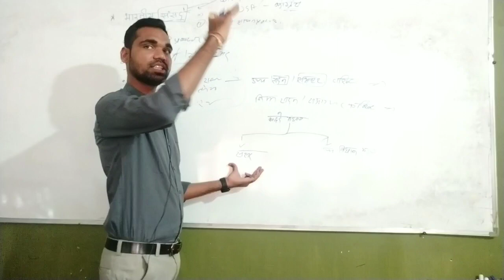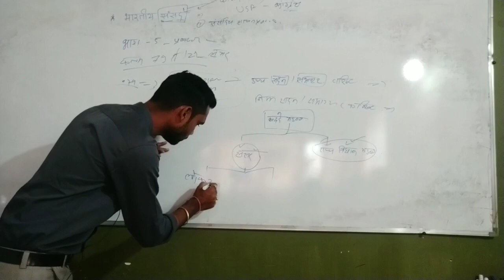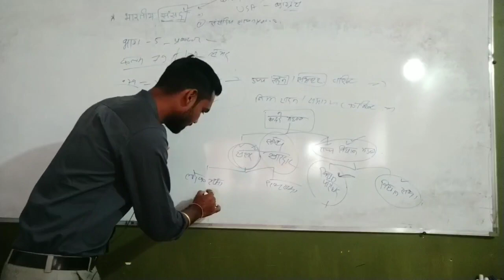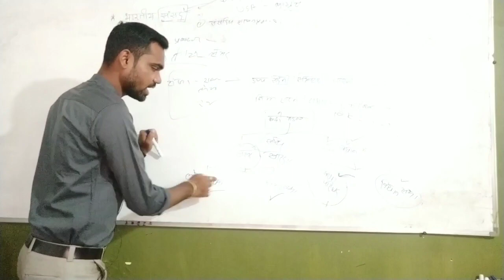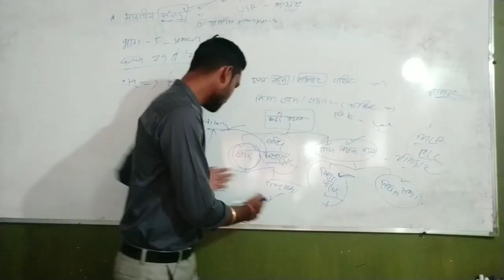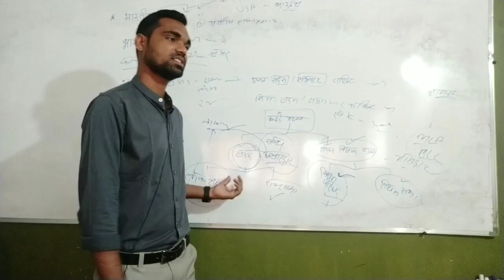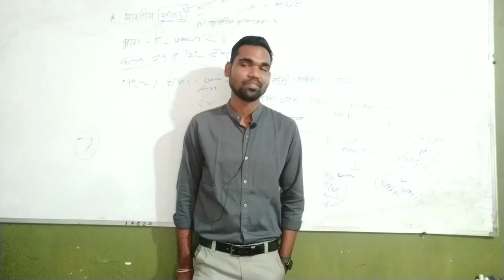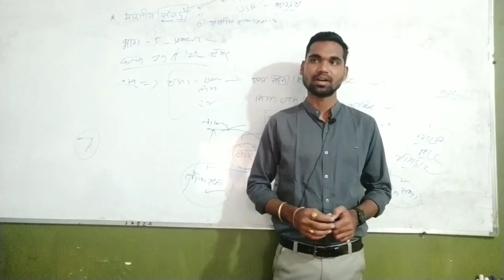Difference between Central and State Legislature by @mr_manoj_nikhade Sir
This video is uploaded by @shreestudycarecentre-pauni
Speaker :-@mr_manoj_nikhade
Note :- This video is created for only educational purpose.